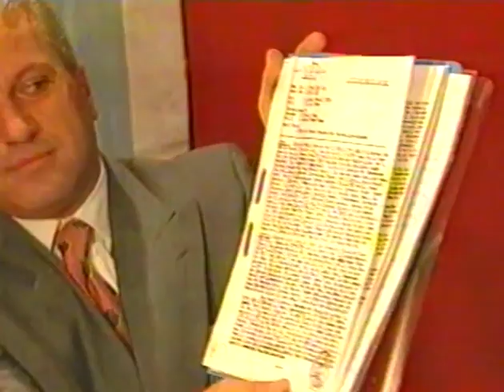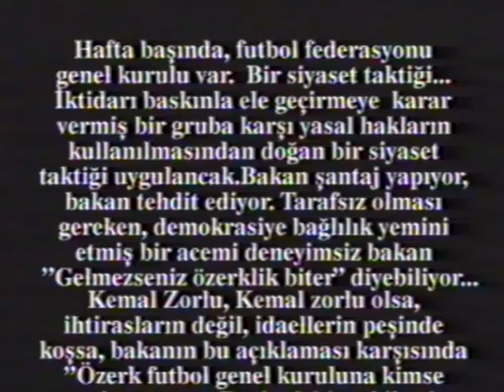Depar - Show TV _01 Temmuz 1995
Show TV Spor Merkezi'nin hazırladığı ve Murat Murathanoğlu'nun sunduğu Depar programı, basketbol ağırlıklı olmasına rağmen, gündemi meşgul eden spor haberlerini de derleyip özet halinde cumartesi günleri seyirciye sunuyordu. Olaya magazinel boyutu getirmek için de sporcu konuğun yanına bir de manken, sunucu, şarkıcı vb. popüler kişileri konuk ediyorlardı. Konu ağırlıklı olarak spor olunca  diğer konuk biraz konu mankeni gibi kalmış ama olsun. Bahsettiğimiz dönem 1995 ler. Araya bir de müzik klibi sıkıştırmışlar, canları sağolsun.

1 Temmuz 1995 te yayınlanan elimizdeki VHS kayıt olabildiğince temiz.
Programa yakın zamanda Milli Takım maçları sonrası Efes Pilsen'e katılan Doğan Hakyemez konuk oluyor. Şenes Erzik sonrası TFF genel kurulu ve seçimlerinin her zaman olduğu gibi oldukça sorunlu ve sıkıntılı geçtiği dönemler.

Programın diğer konuğu eski voleybolcu ve manken Deniz Pulaş.

Programın içeriğinde şu konular var:
*Haber Turu - Seslendiren Öztürk Pekin
*Galatasaray'ın yeni transferi 1964 doğumlu Dean Saunders'in İstanbul'a gelişi - Dikkat haberi hazırlayan çiçeği burnunda muhabir Acun Ilıcalı...
*Bursaspor ve Gençlerbirliği nin İntertoto 2. maçları haberi
*A Milli Takım'ın başarısız sonuçları -Haberin sesini Serkan Korkmaz okumuş.
*TBF Başkanı Turgay Demirel'in basın toplantısı- Yunanistan'daki Avrupa Şampiyonasındaki başarısızlık sonrası medyanın ve spor çevrelerinin aşırı tepkisini eleştiriyor.
*Formula 1 Haberi - Seslendiren Emre Tilev
*TFF Seçim Kaosu
*TFF Seçimi Hakkında Röpler:
Mehmet Cansun-GS Genel Sekreteri
Erdenay Oflaz-Futbol Otoritesi
Ayhan Bermek - Futbol Federasyonu üyesi
Turgay Şeren-Spor Yazarı
*Spordan Sorumlu Devlet Bakanı Şükrü Erdem'in demeci üzerine eleştiriler
*FB ve GS nin futbolda yeni sezon hazırlıkları ve transferleri
*ABD'de düzenlenen engelli olimpiyatlarına katılan Türk kafilesinin gidişi ve havaalanı röpleri

Yayıncılığımız kat ettiği yolları bu yayınlara bakarak çok güzel irdeleyebiliriz. Anons başka giren bant başka. Oluyordu böyle hatalar.

VHS kasetler Murat Murathanoğlu'nun inanılmaz arşivinin elde kalan bir kısmından çıktı. Arşivin büyük kısmı ne yazık ki depolarda zamanın ve rutubetin hışmına uğramış. Bu arşivi  Murat Murathanoğlu'nun rahmetli annesine borçluyuz..